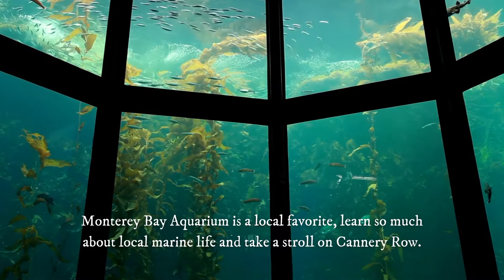1047 Jefferson Street Local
Peace and tranquility welcomes you at this beautifully REMODELED home. Custom stamped concrete driveway with new landscaping & new garage door & laundry room. Walk up the tile stair case with iron railings to the home from your private driveway. Enjoy the benefits of an open floor plan with ample living space & dining area for your to gather with your family and friends. The living room features high ceilings and plenty of natural light. New updates in the kitchen include new cabinetry, quartz counter tops, all fixtures & tile flooring. The aspiring chef would enjoy this fully equipped kitchen for sharing decadent meals. The hall bath features a tiled wall to wall walk in shower & features all luxurious fixtures. At the end of the hall retreat to the master suite with vaulted ceilings & ample closet space. Two additional bedrooms on the other side of hallway allow for privacy. Enjoy your morning coffee on the spacious balcony that spans the width of the home.  Welcome to your new HOME!